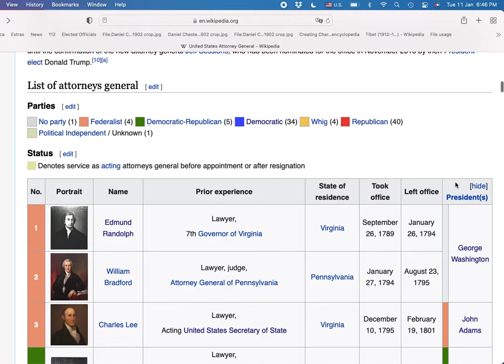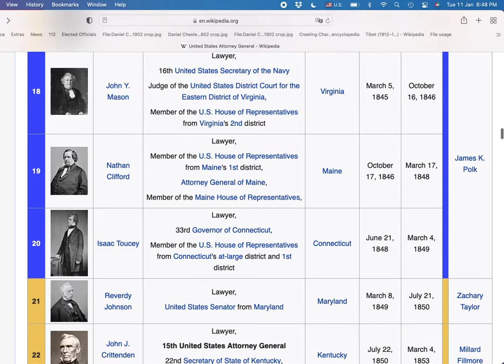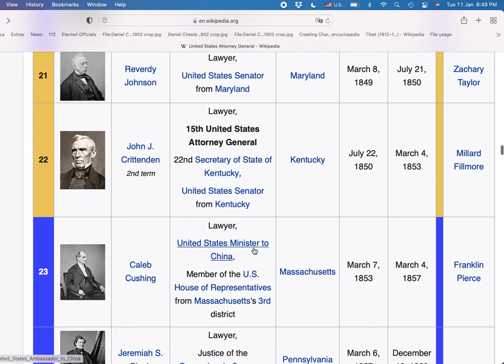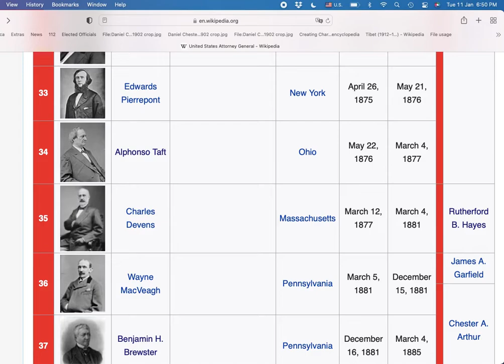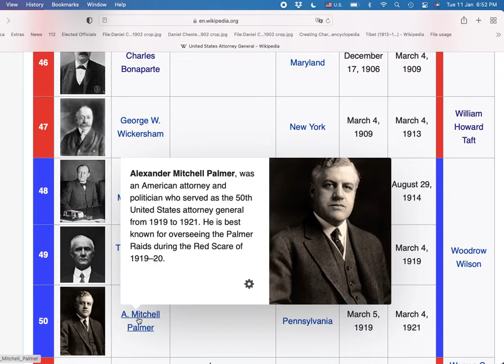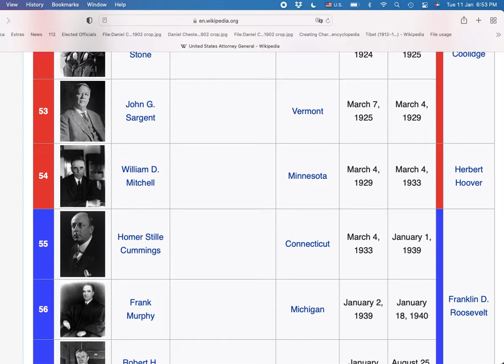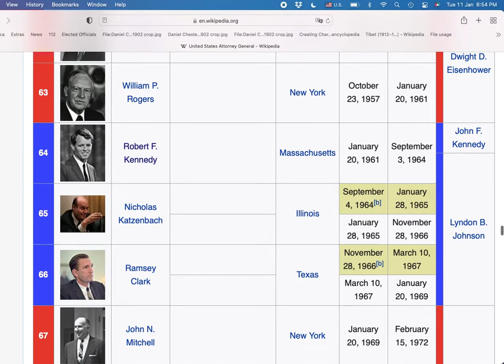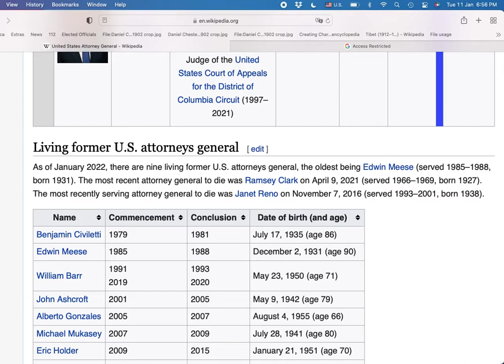List of United States Attorney General (1789-Present)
wait they restrict me from seeing Dick Thornburgh
Just google Dick ‘’richard’’ Thornburgh or Richard Thornburgh

This video shows a list of USA Attorney Generals that Include:
Dick Thornburgh
Paul Clement (general for 24 hrs)
USA Collection

---JOKE---
Yo’Hannes!

--Other Country Collections-
USA
Namibia
Palau
Morocco / Marocco
UK
Myanmar
Ireland
Schweden
Denmark
Norway
Finland
Iceland
Ethiopia
Azerbaijan (not yet made, in progress)
Albania
Russia
Nigeria
Italia / Italy